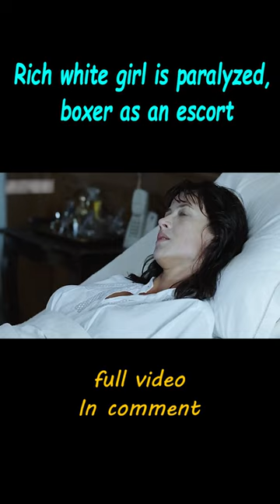【3/3】Sophie Marceau's Original Performance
Movie title: Cartagena

Overview: Léo, an alcoholic French ex-boxer in Cartagena, Colombia, takes a job looking after a bedridden, pretty Frenchwoman - quadriplegic after an injury 3 years ago.